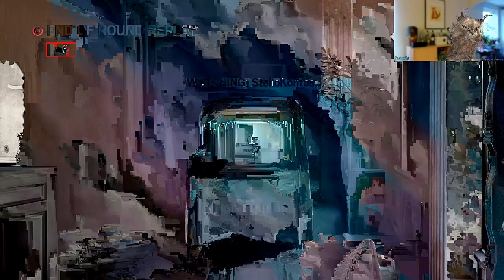RiotRalph: Tom Clancys Rainbow Six Siege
just playing some siege having fun!